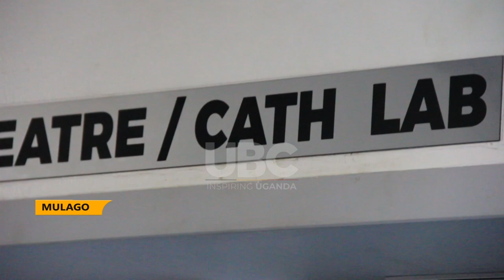UGANDA HEART INSTITUTE CALLS FOR NEW EQUIPMENT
The executive director Uganda heart Institute Dr. John Omagino wants government to avail the institute with a new model catheterization laboratory worth US$2M to ease the diagnosis of cardio vascular diseases among patients.
Omagino says the current catheterization laboratory is out dated and can no longer be repaired in case of break down.